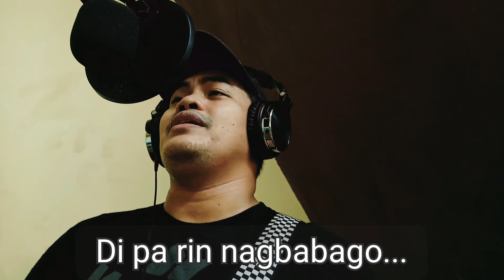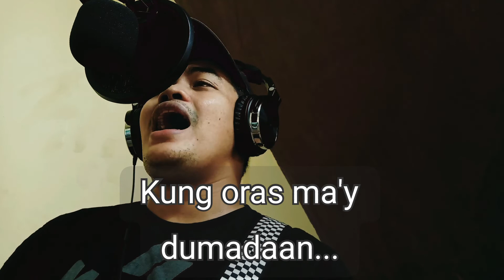TRAPIK - (NUNG WALA PANG COVID) - ORIGINAL BY - ENRIQUE C SEGUNTO JR and HAMSLEY C SEGUNTO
Ito po ang aming awitin tungkol sa pag-big na maihahambing sa isang trapik kung saan ang pag-big ay kailangan din maghintay para makarating sa totoong lugar ng pagmamahalan.

Sana po ay magustuhan po ninyo ang aming mga original na mga kanta.

Maraming salamat po sa supporta Maam Sir.

Title:
         TRAPIK - (NUNG WALA PANG COVID)

Music/Lyrics By:
                              ENRIQUE C SEGUNTO JR.
                              HAMSLEY C SEGUNTO

Performed By:
                          HAMSLEY C SEGUNTO

VIDEO RECORDER: OPPO F5